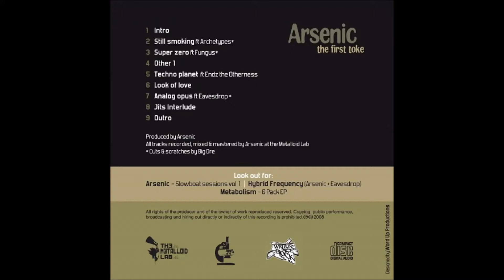07 Analogue opus feat Eavesdrop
"The First Toke" EP originally released in 2008, signalled Arsenic's break out on his own, carving a unique identity with his chilled out, headnod constructions, perfect for all you blunted heads and beat freaks. Although he's known for hip-hop beats, his "joints" have a distinctive jazzy feel, his sound is unique and commandingly his own. In the past he has worked with Fungus aka Sammy Sparxx, Eavesdrop, Ben Sharpa, The Hymphatic Thabs and Garlic Brown to name but a few.

This release, "The First Toke" is an EP-length project containing a few instrumentals as well as collaborations with MCs and DJs. Dont get it twisted though, the title refers more to the feel and tempo of the album.
The EP was entirely produced and visualized by the one man army, recording/mix engineer, and beat creator, Arsenic (aka The Jazzy Mongrel). "The First Toke" features some of Cape Town's illest emerging talent; The Archetypes, Fungus , Endz The Otherness, Eavesdrop, Jitsvinger, and Big Dre contributing cuts and scratches!

Credits:
-Produced by Arsenic for Metalloid Lab Productions.

-Recorded, mixed and mastered by Arsenic at the Metalloid Lab for Metalloid Lab Productions.

Featured artist: Eavesdrop